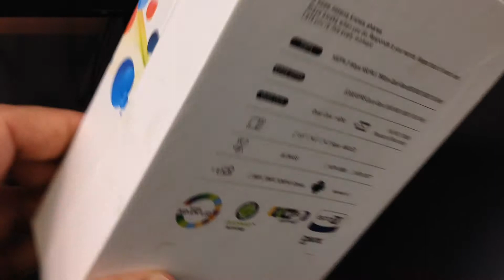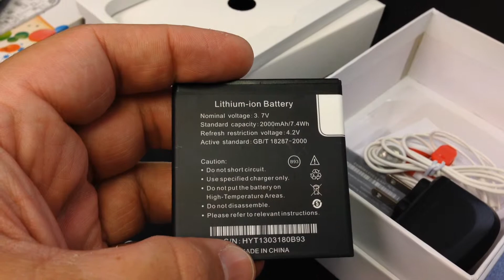STAR S5 B94M / B943 DUAL SIM Unboxing Video - CELL PHONE in Stock at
Here is a video of the STAR S5 B94M / B943 DUAL SIM from Overseas Electronics in Chicago!!!

SPECIFICATIONS:
CPU: MTK6589 ARMv7 Cortex-A7 28nm Quad Core 1.2GHz
GPU: PowerVR SGX544MP
OS
Android V4.2.1
Default English
Memory
RAM : 1GB / ROM : 4GB eMMC
MAX supports 32GB Class 10 Micro SD Memory Card (TF-Card)
Size
133 x 67 x 10 mm
Weight
150g with battery
Screen
4.5" QHD, 540 x 960, 16M Colors, IPS-LCD
Capacitive Multi Touch Screen
Network
Dual Sim, supports W+G / G+G
2G: GSM/GPRS/EDGE: 850/900/1800/1900 MHz
3G: WCDMA/HSPA: 900/2100MHz
GPS
Built-in GPS / A.GPS / EPO
Connection
Bluetooth with EDR & A2DP
Wi-Fi : IEEE 802.11 b/g/n, supports Wi-Fi hotspot
micro USB 2.0
Camera
Dual Camera
Back 6.0 mega pixel / 3328x1872 / Auto Focus / Flash Light
Front 4.0 mega pixel, supports Skype Video Calls
Support to shoot 1080P (1920x1080) with sound
Sensor
Gravity Sensor, Proximity Sensor, Light Sensor, Magnetic Sensor
Radio
FM
AVI, MP4, FLV, 3GP, MOV, ASF, MPEG, RMVB, H.263, H.264, etc.
Audio
MP3, AAC, WAV, etc, 3.5 mm Audio
Special function